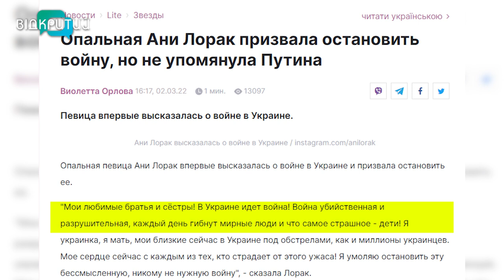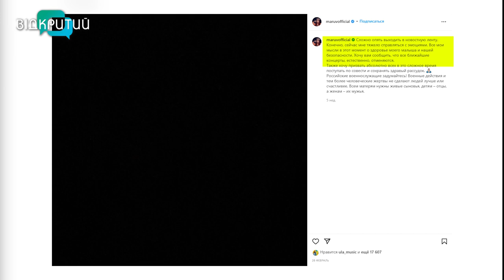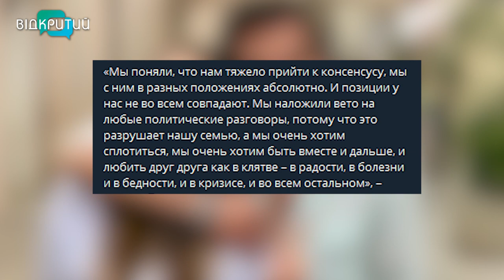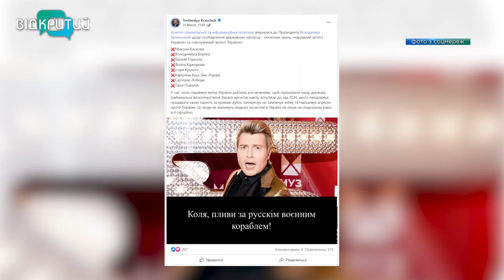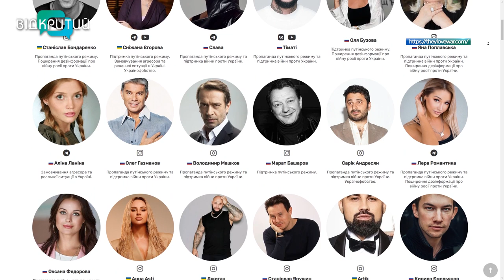Ніколи не пробачимо! Українські зірки, які замовчують війну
Опальні зірки. Так тепер називають тих, чий паспорт український, але душа ворожа. Вони відверто підтримують диктатора країни-агресорки або боягузливо замовчують про жахи, які кояться в Україні. І допоки одні селебріті влаштовують благодійні концерти, волонтерять та готують для наших захисників, інші ховаються під спідницю путіна. Які вчорашні “зірки” так швидко та назавжди стали “лайном” для українців - далі в сюжеті _______________________________________________